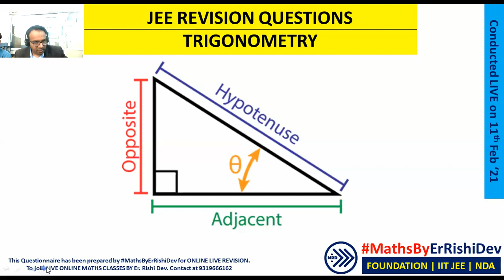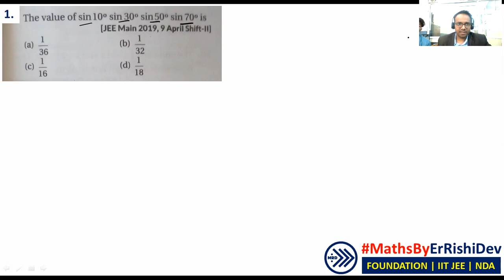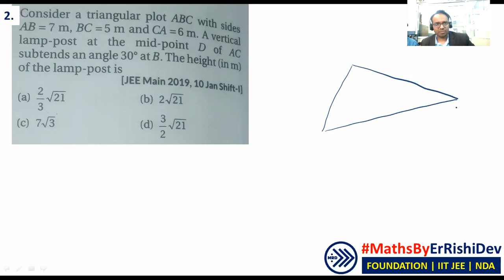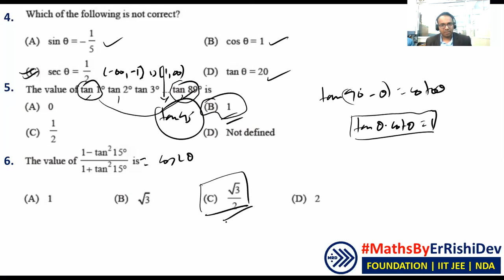IITJEE TRIGONOMETRY REVISION QUESTIONS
We deliver training for following domains:
JEE/NDA
CDS, AFCAT
Law Entrance/CLAT/AILET
Campus Recruitment/TCS/ELTMUS